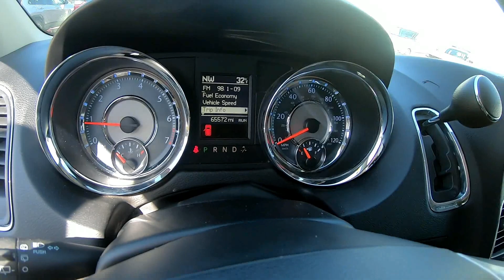2015 Chrysler Town & Country Touring-L - Used Mini-Van For Sale - Wooster, OH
Please visit Wooster Chrysler Jeep Dodge Ram to view this Used Brilliant Black 2015 Chrysler Town & Country Touring-L for sale in Wooster, OH.

Stock#: P7836

Vehicle Description:
2015 Chrysler Town & Country Touring-L
LOW MILES*** REAR DVD ENTERTAINMENT*** POWER EQUIPMENT PACKAGE*** NAVIGATION*** HEATED SEATS*** HEATED STEERING WHEEL*** REMOTE START*** STOW N' GO SEATING*** SIRIUS XM RADIO & MUCH MORE!!!*** WANT TO TEST DRIVE? Clean CARFAX.
Brilliant Black Crystal Pearlcoat 2015 Chrysler Town & Country Touring-L 4D Passenger Van FWD 6-Speed Automatic 3.6L V6 Flex Fuel 24V VVT